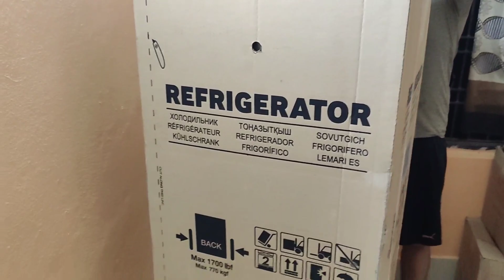କେମିତି କଟିଲା ପ୍ରଥମ ଦିନ ନୁଆ ଗାଁ ରେ/ଅମୋକୁ କେମିତକା ଘର ମିଳିଛି//Misty Swati Sai Odia Vlogs Video 🙏♥️🙏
କେମିତି କଟିଲା ପ୍ରଥମ ଦିନ ନୁଆ ଗାଁ ରେ/New AC & Fridge Unboxing//Misty Swati Sai Odia Vlogs Video 🙏♥️🙏

ସବୁଦିନ ପାଇଁ ଛାଡିଆସିଲୁ ଗୁଣୁପୁର ଗାଁ

misty swati sai vlog video 🙏🙏

all ଓଡ଼ିଶା ବାସୀଙ୍କ ମୋର ନମସ୍କାର ଆଉ ଢେର୍ ସାରା ଭଲ ପାଇବା 🙏🙏